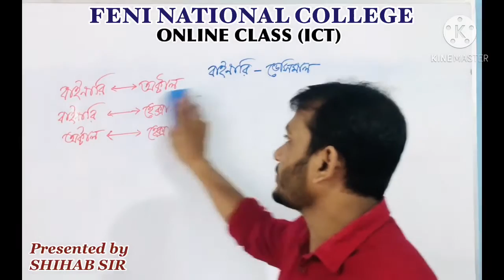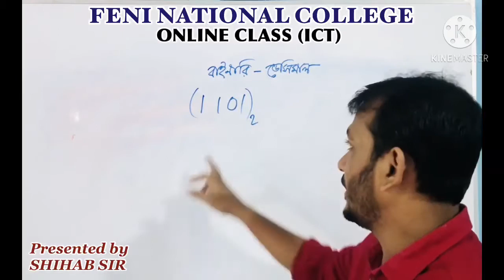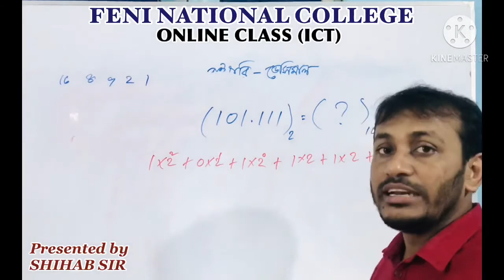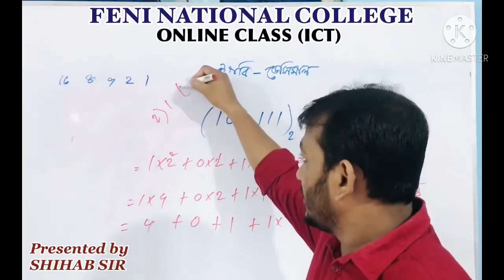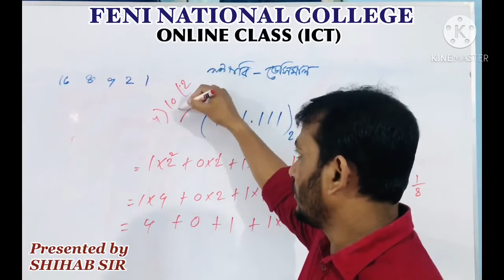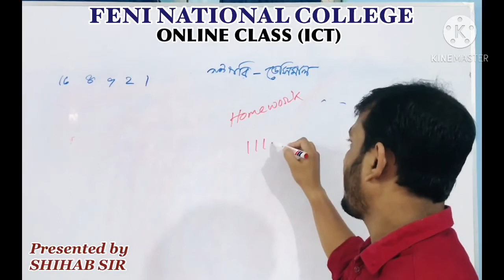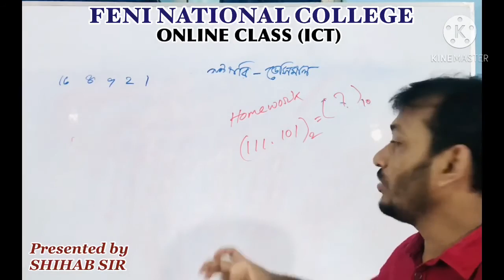FNC19-20 | Class 80 | 05.11.2020 | ICT | Feni National College Online Class